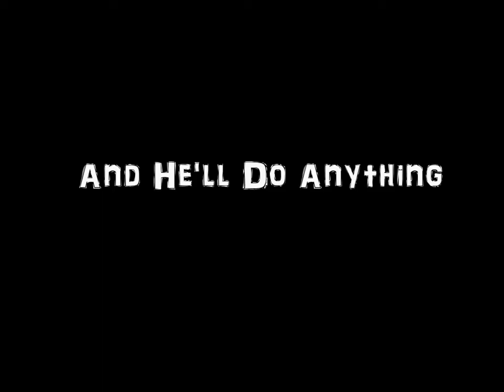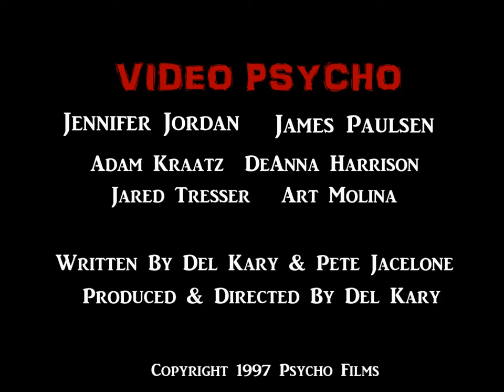Video Psycho Trailer Del Kary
Ryan is a drifter going from town to town looking for the perfect girlfriend. When he meets Kylie, he is instantly smitten. Only problem is, Kylie already has a boyfriend named Rick. But Ryan won't let anyone stand in his way to be with Kylie. How far will Ryan go for love?

From SRS Cinema, coming soon to limited edition Bluray and wide release on our Retro Line.